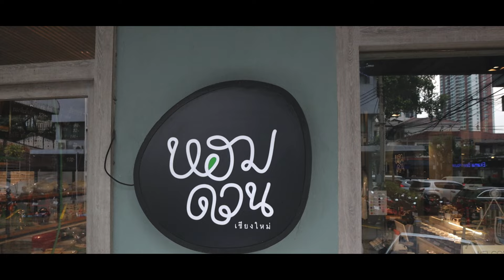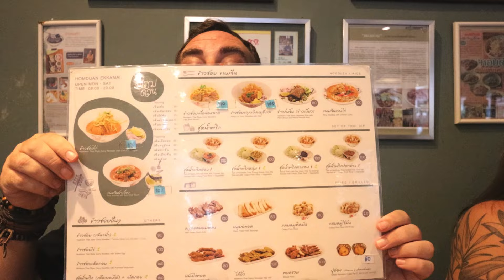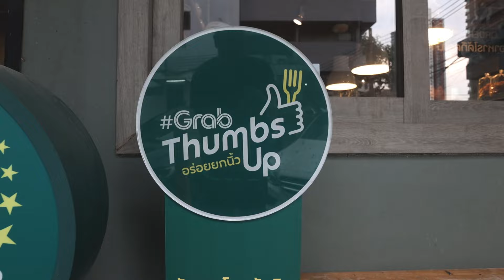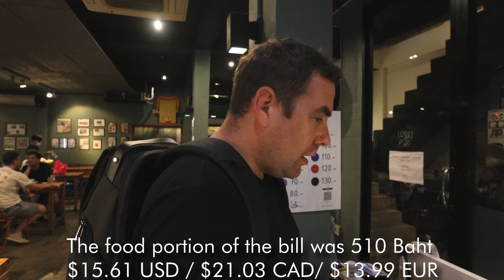TASTING Thailand - Northern Thai Food In Bangkok at Hom Duan! 🇹🇭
Discovering the Flavors of Northern Thailand at Hom Duan in Bangkok 🇹🇭

Today, we’re diving deep into the rich and flavorful world of Northern Thai cuisine at Hom Duan, a hidden gem right here in Bangkok! 🍲 From the iconic Khao Soi (creamy coconut curry noodles) to Sai Ua (grilled herb sausages), every dish bursts with the authentic tastes of Chiang Mai and beyond. 🌶️ Whether you're a spicy food lover or just curious about regional Thai delicacies, Hom Duan offers an unforgettable culinary journey.

Join us as we savor their delicious Nam Prik Num (Green chili dip) and Gaeng Hang Lay (Northern-style pork curry). 🍛 Don’t miss out on these bold, aromatic flavors that you won’t find everywhere in Bangkok! 😋

* make sure your phone is compatible and unlocked*

Do you have a product, a travel related business or restaurant? Would you be interested in working with us? We are always looking for partnerships/sponsors, especially to help you grow your business!

Chapters:
0:00 Intro
2:19 B-Roll of restaurant
3:58 Drinks
6:45 Menu
8:56 Ordering
10:28 Sausages ( Sai Ua)
12:18 Nam Prik Num
18:45 Ordering
19:50 Floral craft beer
20:58  Gaeng Hang Lay
24:01 Ordering
24:48 Khao Soi
27:42 Paying
28:23 Outro